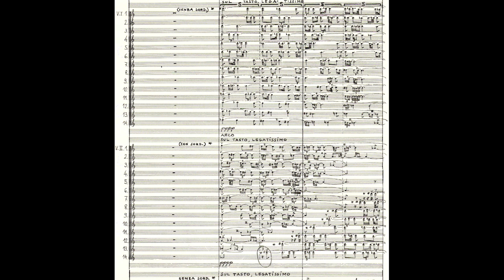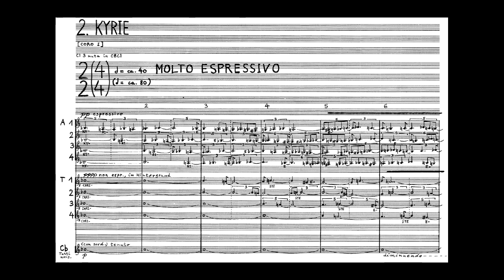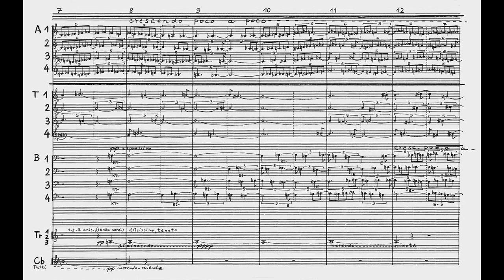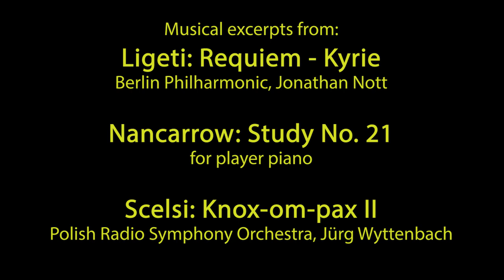Lukas Ligeti discusses György Ligeti with Michael Schell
Michael Schell interviews Lukas Ligeti on the 100th birthday of his father, György Ligeti (1923–2006). Topics include the elder Ligeti’s life, work and philosophy, his interest in African music, and his opinion of other composers such as Nancarrow, Scelsi, Grisey and Vivier.

Excerpted from the Ligeti centennial edition of Flotation Device, May 28, 2023 on KBCS-FM Bellevue/Seattle/Tacoma. to hear the entire program, including a two-hour survey of Ligeti's music.

Flotation Device showcases creative and improvised music from the Northwest and around the world Sunday nights, 10pm to Midnight Pacific Time on 91.3 KBCS HD1, and in podcast format Find us on Facebook and Instagram by Googling "Flotation Device KBCS".